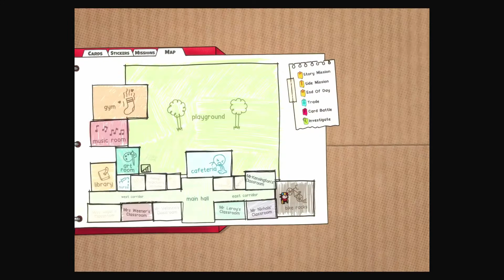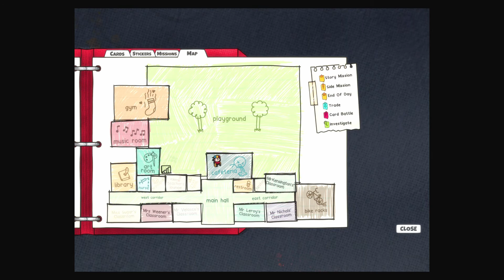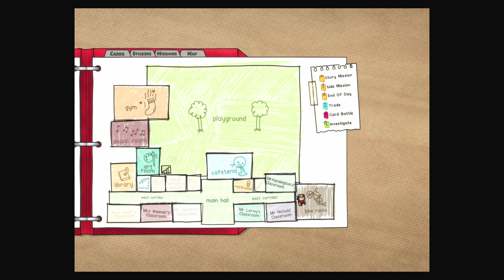Let's Play Cardpocalypse from Apple Arcade #13 The Best Reward!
Hello, dear viewer, and welcome to another episode of this Cardpocalypse Let’s Play! It’s a card battling game from Gambrinous. I’m playing Cardpocalypse on iPad, but it’s also available on Nintendo Switch, PlayStation 4, Xbox One, Microsoft Windows, iOS, Linux, macOS, Macintosh operating systems, and tvOS.

It’s described in the App Store as:
“Make friends, play cards, twist the rules, become a Mega Mutant Power Pets master, and try to save the world in this single-player RPG about being a 90’s kid. On her first day at Dudsdale Elementary, 10-year old Jess accidentally gets everybody's favorite collectible card game banned, forcing the kids to take their card battles underground. Troubles arise when mutants from the game invade the real world, and it’s up to Jess and friends to stop them.

From the award-winning indie game studio, Gambrinous, creators of Guild of Dungeoneering, comes an RPG where battles are played with an epic collectible card game. Cardpocalypse takes you back to the 1990’s, a time when computers used floppy disks, and people read magazines for video game cheat codes. You will explore Dudsdale Elementary on a mission to build killer card decks in an effort to defeat the mutants. You will have to trade, earn, wager, change rules and permanently alter cards on your way to victory.

• BE A CHAMPION: Build your decks around the ultra rare Champion cards you earn. Each Champion comes with unique abilities to tailor your deck around. First player to get their opponent’s Champion card’s health to zero wins the match.
• GO MEGA: Champion cards evolve to their MEGA forms when their health halves, doing more attack damage and gaining new powers.
• CHANGE THE GAME: The kids sometimes use house rules and who knows what the Mutants will change. Throughout the game you will choose the new rules and conditions as well as renaming your favorite cards and giving them upgrades using stickers. Create entirely new cards using the Mega Mutant Power Magazine. But be careful, these decisions are permanent.
• GET SCRAPPY: Adventure throughout the school to unravel the strange occurances at Dudsdale Elementary. Take on quests to earn cards, stickers, and candy which you can collect and trade with your classmates. Careful, there’s no backsies!
• YOU CAN’T COLLECT ‘EM ALL: In the end, your decks and rules will be unique to you. Stickers are rare, choices matter, and sometimes you’ll have to make a tough decision to get the best cards.
THE 1990’s: Through its totally rad, choice-driven, interactive narrative, Cardpocalypse delivers the experience of being a 90’s kid. Boo-ya!”

Intro and Outro music by Jonathan Loew.